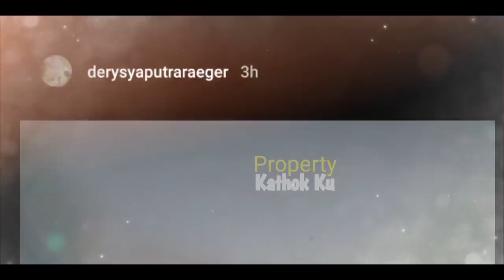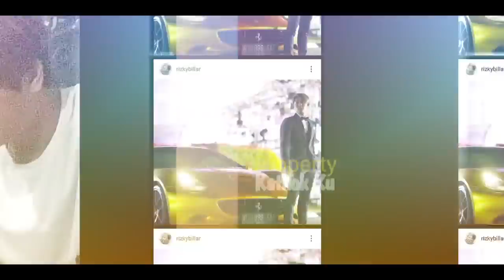LESTi SediH?? Rizky Billar Tiba-tiba PAMiT dari ACARA INI? Ada Apakah? Ternyata!!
Jangan Lupa: _
Thankz!!..